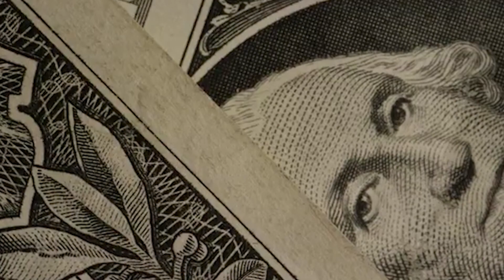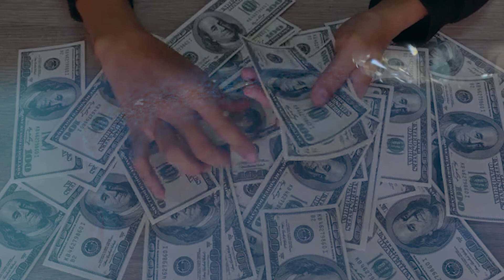Michael Jordan’s 6 Championship Rings! | How Much Is Each Ring?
If you ask Michael Jordan how much an NBA championship ring is worth, he will give you a simple answer: “Priceless.”

But don’t be mistaken, there’s real cash involved in getting one. Oh yeah—lots of it at that!

Since the championship ring is part of the awards given to NBA players, by the league, after winning the championship, players keep it dear to them as a valuable possession.

So, when a player puts a championship ring on auction, by any chance, it goes for hundreds of thousands to millions of dollars.

Here’s a truth you should know: we can’t tell you the exact price of an NBA championship. One thing we can do, however, is to show you how to find the price value of a championship ring—based on the factors surrounding it.

There are a lot of factors to put into consideration when you want to find the price value of an NBA championship ring.

michael jordan
nba
basketball
6 rings
6 final mvps
chicago bulls
nba finals
1998
utah jazz
23
goat
air jordan
his airness
greatest of all time
george eddy
highlights
scottie pippen
last dance
finale nba
championship
bulls
phil jackson
michael jordan
nba
basketball
6 rings
6 final mvps
chicago bulls
nba finals
1998
utah jazz
23
goat
air jordan
his airness
george eddy
highlights
scottie pippen
last dance
finale nba
championship
bulls
phil jackson
michael jordan
michael jordan the last dance
michael jordan nba finals
the last dance documentary
mj
chicago bulls
bulls
nba finals bulls
nba
nba finals
michael jordan highlights
mj highlights
michael jordan finals highlights
michael jordan finals
mj finals highlights
1991 nba finals
flu game
mj flu game
1992 nba finals
1993 nba finals
1996 nba finals
1997 nba finals
1998 nba finals
magic johnson michael jordan
charles barkley michael jordan
espn
michael jordan
mj
chicago bulls
bulls
nba finals bulls
nba
nba finals
michael jordan highlights
mj highlights
michael jordan finals
mj finals highlights
1991 nba finals
flu game
mj flu game
1992 nba finals
1993 nba finals
1996 nba finals
1997 nba finals
1998 nba finals
espn
Load Metrics (uses 9 credits)Keyword
NBA
Basketba
NBA Basketball
Chicago Bulls
Bulls
Championship Ring
Championship Rings
Rings
sport rings
nba
basketball
sports
nba highlights
lebron james
kobe bryant
stephen curry
lonzo ball
ball family
bbb brand
all star
hd highlights
chris paul
james harden
russell westbrook
dwyane wade
kevin durant
mvp
champion
championship
epic highlights
nba duel
must watch
cavaliers
warriors
rockets
okc thunder
spurs
lakers
boston celtics
kyrie irving
uncle drew
crossover
dunk
vintage highlights
ankle breaker
donovan mitchell
ben simmons
joel embiid
nba
basketball
sports
nba highlights
lebron james
kobe bryant
stephen curry
lonzo ball
ball family
bbb brand
all star
hd highlights
chris paul
james harden
russell westbrook
dwyane wade
kevin durant
mvp
champion
championship
epic highlights
nba duel
must watch
cavaliers
warriors
rockets
okc thunder
spurs
lakers
boston celtics
kyrie irving
uncle drew
crossover
dunk
vintage highlights
ankle breaker
donovan mitchell
ben simmons
joel embiid
top jordan sneakers
best jordan sneakers
best jordan sneaker collection
top 10 jordan shoes
top 10 jordan shoes of all time
top 10 jordan spieth shots
most expensive jordans
air jordans
expensive jordans
michael jordan shoes
air jordan sneaker
air jordan ovos
air jordan ogs
air jordan 11 blackout
expensive jordan shoes
top 10 expensive air jordans
top 10 most expensive air jordan shoes
air jordan expensive shoes
most expensive air jordan shoes